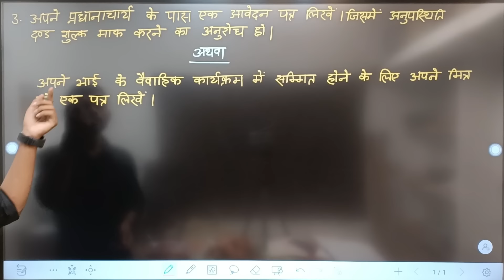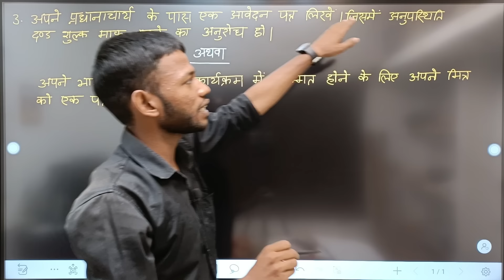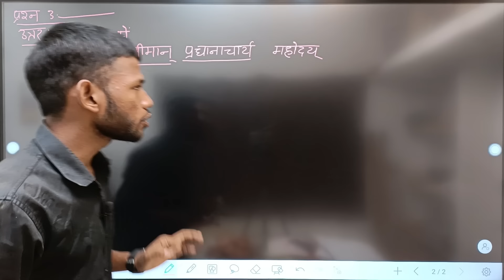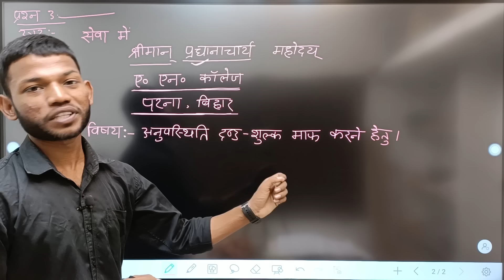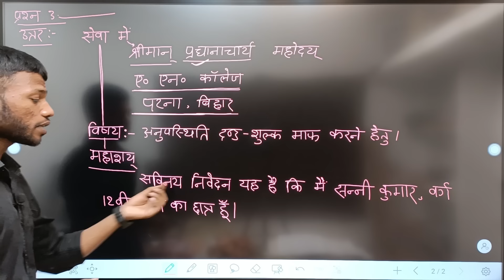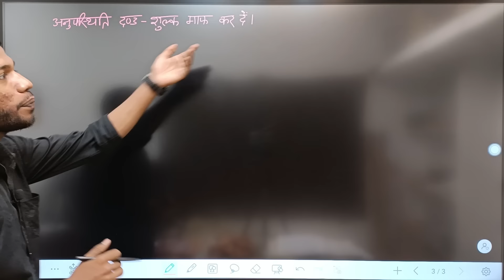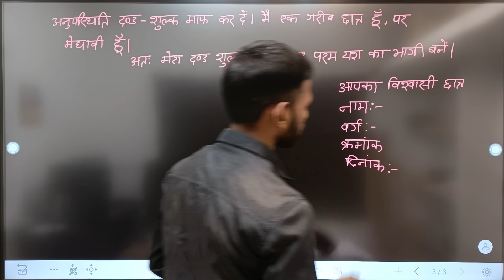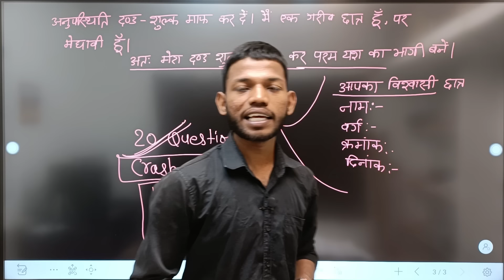हिंदी में आवेदन पत्र कैसे लिखें। Class 12th Hindi aavedan Patra trick । Sunny Sir onlinegkgs Classes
हिंदी में आवेदन पत्र कैसे लिखें। Class 12th Hindi aavedan Patra trick ।By Sunny Sir onlinegkgs Classes

Hindi mein nibandh kaise likhe। Crash Course 2023। का पहला दिन ही 8 नम्बर के खेला ख़त्म।By Sunny Sir onlinegkgs classes